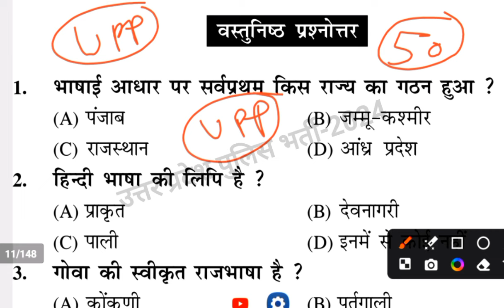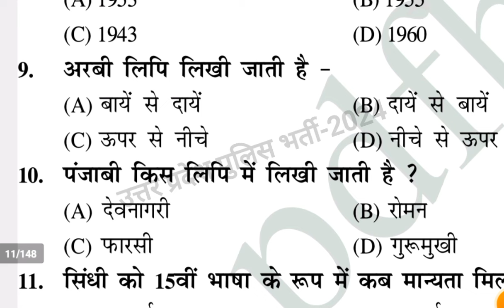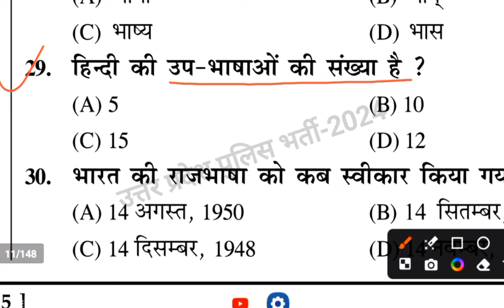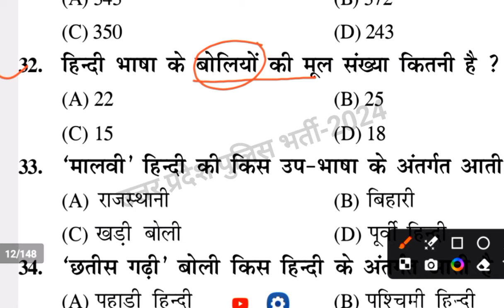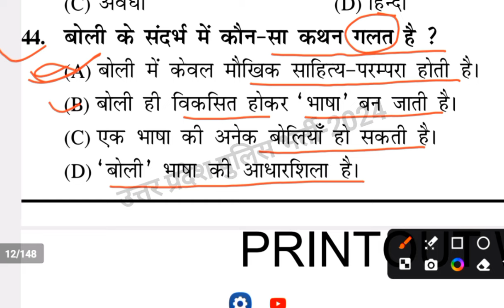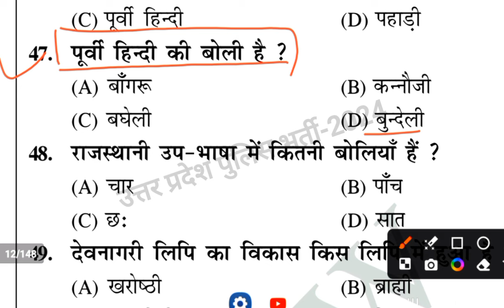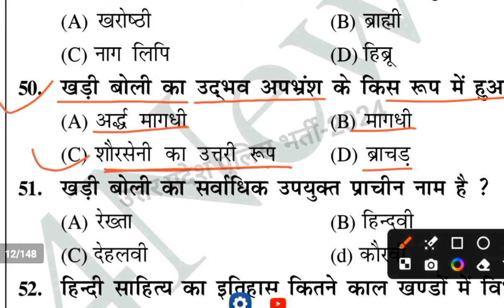UPP Constable recruitment -2024 (सामान्य हिंदी एच भाषा और लिपि)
Thanks 🙏🙏
GS, Gk , Current Affairs, Math Reasoning etc
UPSC(pre)

Thanks 🙏🙏
    🇮🇳🇮🇳🇮🇳जय हिन्द 🇮🇳🇮🇳🇮🇳